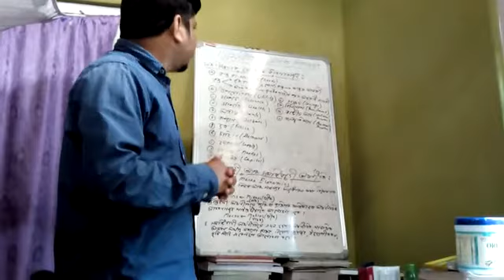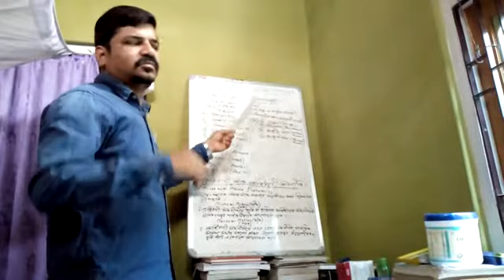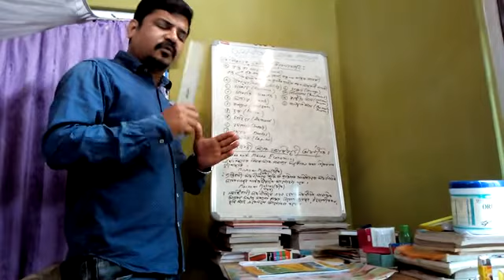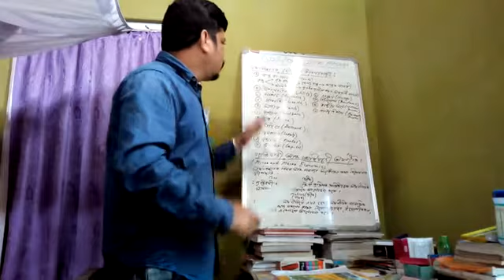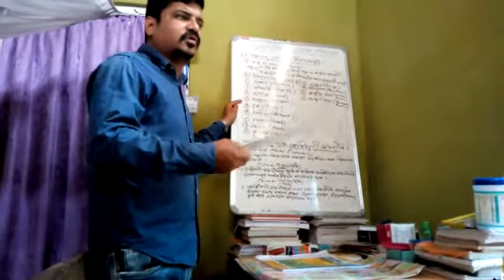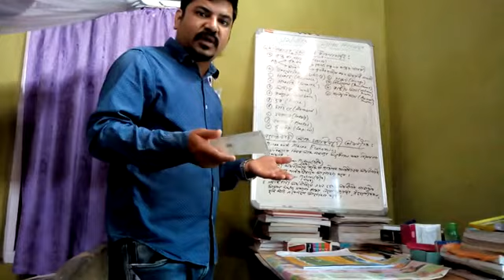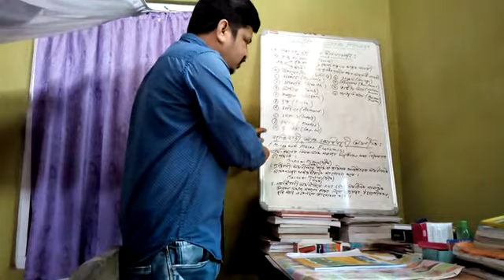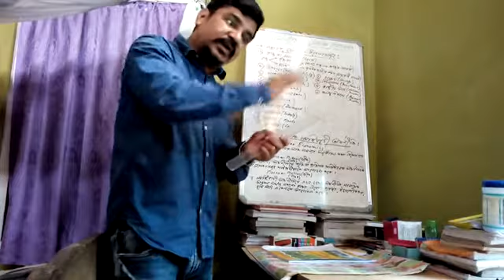Fundamental Subjects of Economics